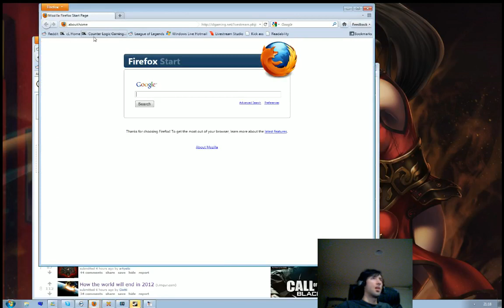LoL - Malzahar 2 pt6 - HotShotGG